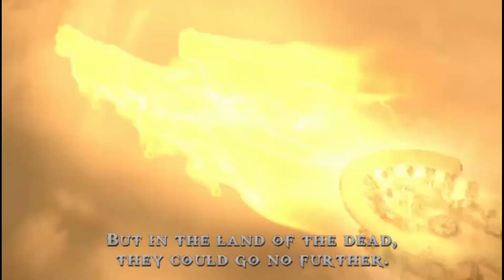God of War Chains of Olympus I part 8.9.10.11....I 1K60fps & SERAIL GAME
"God of War: Chains of Olympus" is an epic video game that takes you on a thrilling journey with its protagonist, Kratos, a mighty warrior from Greek mythology. You'll face dangerous challenges and mythical creatures in a world filled with gods and legends. Using his unique weapons, you'll engage in exciting battles, solve puzzles, and uncover the secrets of his powers. With stunning graphics and an epic story, this game will captivate your imagination in an engaging adventure.

he gameplay is similar to the previous installments, with a focus on combo-based combat, achieved through the player's main weapon—the Blades of Chaos—and secondary weapons acquired throughout the game. It features quick time events that require the player to complete game controller actions in a timed sequence to defeat stronger enemies and bosses. The player can use up to three magical attacks as alternative combat options. The game also features puzzles and platforming elements. The series' control scheme was reconfigured to compensate for the smaller number of buttons on the PSP compared to the PlayStation 2's controller; Ready at Dawn's solutions for the controls were praised by critics.

Chains of Olympus was acclaimed by critics, becoming the highest-rated PSP title on Metacritic and GameRankings.[2] The game's graphics were particularly praised, with 1UP declaring the game was "a technical showpiece for Sony, and arguably the best-looking game on the system."[3] It won several awards, including "Best PSP Action Game", "Best Graphics Technology", and "Best Use of Sound". As of June 2012, the game has sold 3.2 million copies worldwide, making it the seventh best-selling PlayStation Portable game of all time. Together with 2010's God of War: Ghost of Sparta, Chains of Olympus was remastered and released on September 13, 2011, as part of the God of War: Origins Collection for the PlayStation 3. The remastered version was included in the God of War Saga released on August 28, 2012, also for PlayStation 3.